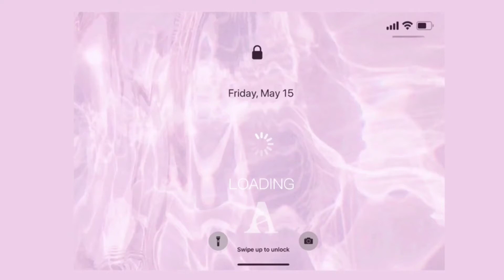Grunersee 天然茶樹植萃5.5安穩痘肌角質順膚棉片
(油痘肌必備! 保養舒緩清潔一片搞定!)